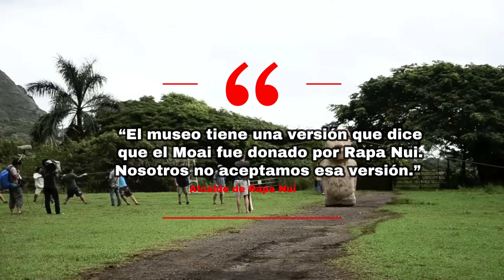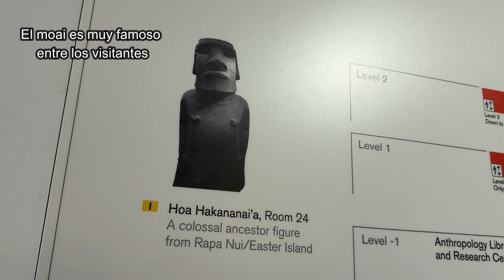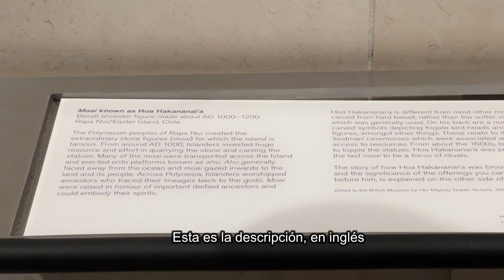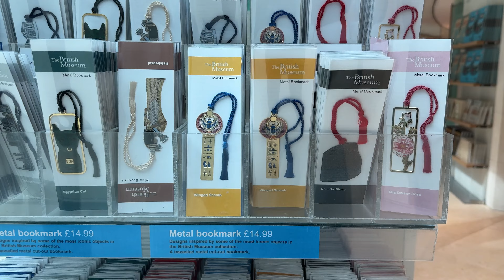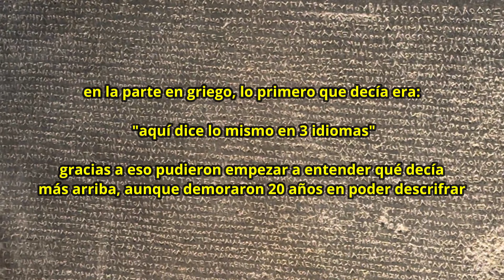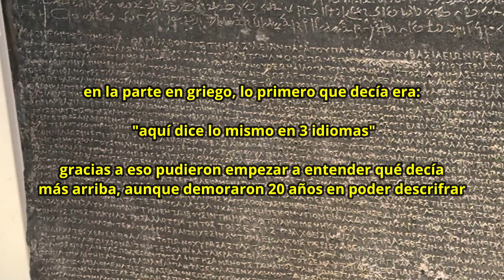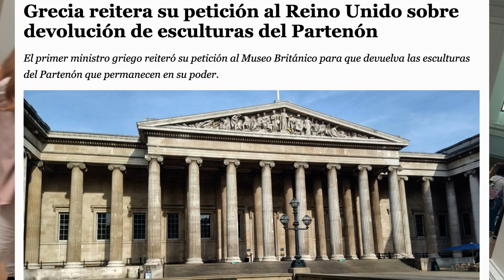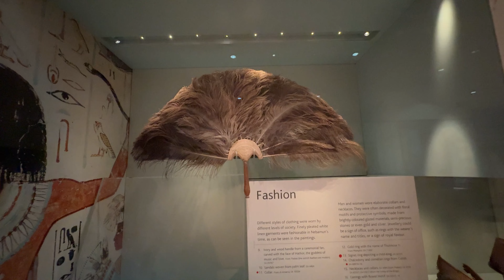¡Encontré el MOAI ROBADO en LONDRES! 🫢🗿 | Descubre los Tesoros del Museo Británico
¡Bienvenidos a Mundo Penúltimo! En este emocionante episodio, te llevo en un recorrido exclusivo por el icónico Museo Británico en Londres, donde descubrirás algunos de los objetos más fascinantes y controvertidos de su vasta colección. 🏛️

🗿 El Moai de Rapa Nui: Conoce la historia detrás de Hoa Hakananai'a, la impresionante estatua de piedra de la Isla de Pascua que ha generado intensos debates entre Chile y el Reino Unido. ¿Debería regresar a su hogar en Rapa Nui? Acompáñame mientras exploro esta polémica y el profundo significado cultural y espiritual de este moai para los habitantes de la isla.

🏺 Tesoros del Museo Británico: Desde momias egipcias hasta artefactos griegos y romanos, cada pieza del museo tiene una historia única que contar. Te llevaré a través de los pasillos para que puedas apreciar de cerca estos tesoros históricos.

📽️ Experiencia en Primera Persona: Vive la experiencia de visitar uno de los museos más grandes y completos del mundo a través de mi lente. Este tour virtual te hará sentir como si estuvieras recorriendo el museo en persona.

¡Déjame tus comentarios y cuéntame qué te pareció este recorrido por el Museo Británico!

00:00 Introducción
00:43 La polémica
01:04 Museo por fuera
01:50 El moai
02:55 Otros objetos
04:26 Piedra Rosetta
05:31 Más objetos
09:20 Despedida